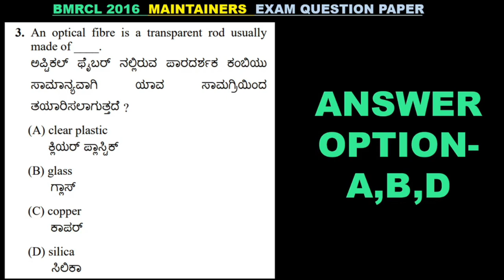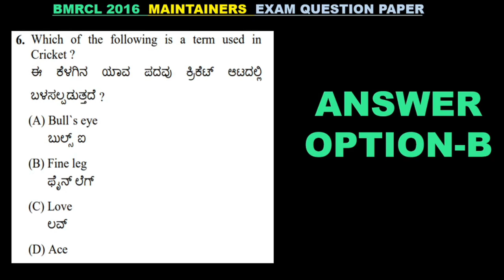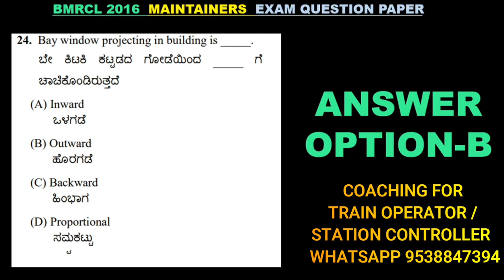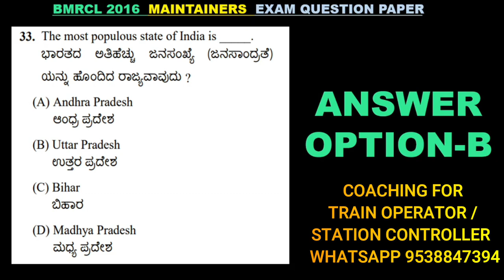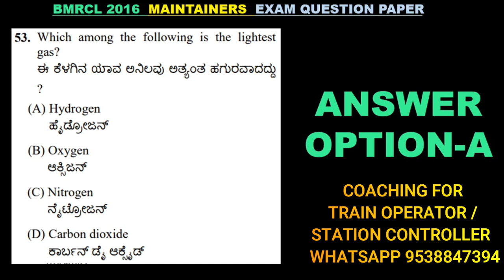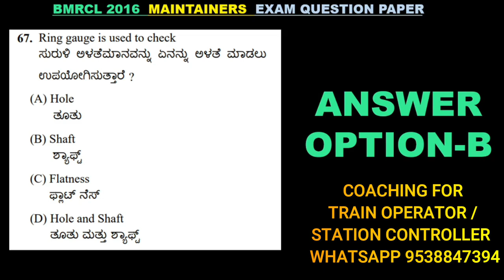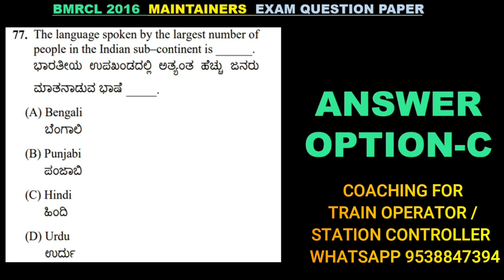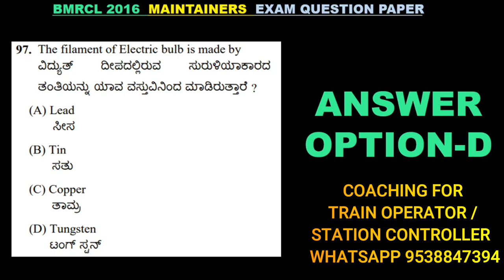BMRCL Maintainer 2016 Exam Question Paper with ans |BMRCL Recruitment 2023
BMRCL coaching classes Registration LINK, Register For FREE Demo Class